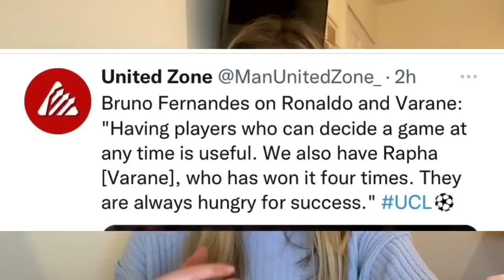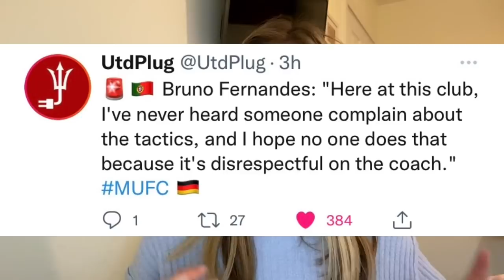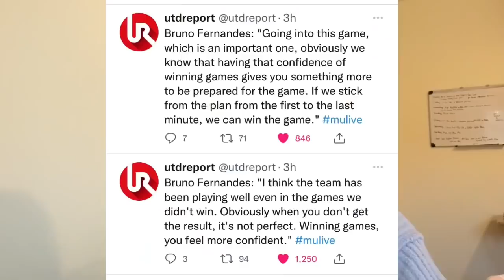Fred Slams The Glazers! Bruno Speaks Out| MAN UNITED Lineup vs Atletico Madrid Leaked Early😱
MANCHESTER UNITED HAVE BEEN SEEN PREPPING FOR THEIR BIG GAME VS ATLETICO MADRID! The players are looking fresh in training. Ralf rangnick and Bruno Fernandes deliver a press conference ahead of the fixture between Man Utd & Athletico Madrid. Atletico Madrid vs Manchester United champions league round of 16. Live match preview and team news. How Will Man Utd lineup vs Atletico Madrid. Manchester United vs Atletico Madrid leaked lineup. Starting xi and predicted starting 11. Manchester United news now. Breaking Man Utd news. Latest man United news. Ronaldo and Pogba in training!